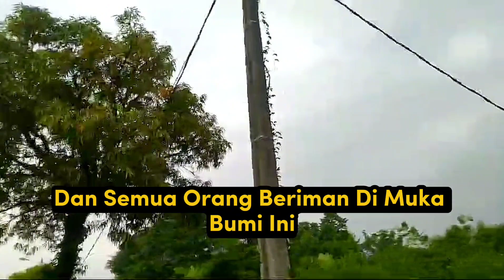Inilah Nabi Yang Proses Pemakaman Jenazahnya Dilakukan Oleh Malaikat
Pada awal penciptaan, Allah menciptakan Adam alaihissallam dalam keadaan yang sempurna dan lengkap.

Hal ini membantah teori dari orang-orang yang tidak berilmu, bahwa manusia berevolusi yang digambarkan seperti manusia purba.

Lalu bagaimana  Adam alaihissallam wafat, dan bagaimana cara pemakaman jenazahnya ?

Kami mohon maaf atas segala kesalahan dan kekhilafan dalam penyampaian materi ini.